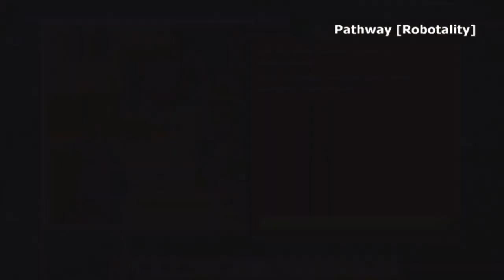Top 50 / Best Indie Strategy Games on Nintendo Switch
If your goal is to challenge the strategic side of your mind, this list is full of different takes on that formula to push your higher-order thinking

Want to see the rest of the list with reviews and more info!?!?

00:00 Intro
00:06 Grindstone [Capybara Games]
00:36 Slay the Spire [Mega Crit]
01:06 SteamWorld Heist: Ultimate Edition [Image & Form International AB]
01:36 Mini Motorways [Dinosaur Polo Club]
02:06 PICROSS S7 [JUPITER]
02:36 Loop Hero [Four Quarters]
03:06 Lost in Random [Electronic Arts]
03:36 Curious Expedition 2 [Maschinen Mensch]
04:06 Signs of the Sojourner [Digerati]
04:36 Dicey Dungeons [Distractionware Limited]
05:06 Kingdom Two Crowns [Noio]
05:36 Kingdom Rush [Ironhide Game Studio]
06:06 Has-Been Heroes [Frozenbyte]
06:36 Train Valley: Console Edition [BlitWorks]
07:06 Worms W.M.D [Team17]
07:36 The Last Friend [The Stonebot Studio and Ludus Games]
08:06 Timelie [Zordix]
08:36 Pathway [Robotality]
09:06 Kingdom Rush Origins [Ironhide Game Studio]
09:36 Through the Darkest of Times [HandyGames]
10:06 Sentinels of Freedom [Underbite Games]
10:36 Kingdom Rush Frontiers [Ironhide Game Studio]
11:06 Cardpocalypse [Gambrinous]
11:36 Megaquarium [Auroch Digital]
12:06 OTTTD: Over The Top Tower Defense [SMG Studio]
12:36 SteamWorld Quest: Hand of Gilgamech [Image & Form International AB]
13:06 Reigns: Game of Thrones [Nerial]
13:36 Hard West [CreativeForge Games S.A.]
14:06 Swords and Soldiers 2 Shawarmageddon [Ronimo Games]
14:36 Armello [League Of Geeks]
15:06 Into the Breach [Subset Games]
15:36 Foretales [Alkemi Games]
16:06 Rogue Lords [Nacon]
16:36 Defend the Rook [Goblinz Studio]
17:06 Monster Train First Class [Good Shepherd]
17:36 Pillars of Eternity: Complete Edition [Obsidian Entertainment]
18:06 Chess Ultra [Ripstone Publishing]
18:36 Kingdom: New Lands [Noio]
19:06 IRONCAST [Dreadbit]
19:36 Before We Leave [Balancing Monkey Games]
20:06 Hundred Days - Winemaking Simulator [Broken Arms Games]
20:36 Rise of the Third Power [DANGEN Entertainment]
21:06 Neurodeck [Tavrox Games]
21:36 Crying Suns [Alt Shift]
22:06 Legend of Keepers: Career of a Dungeon Manager [Goblinz Studio]
22:36 Space Crew: Legendary Edition [Curve Digital]
23:06 Cook, Serve, Delicious! 3?! [Vertigo Gaming]
23:36 The Survivalists [Team17]
24:06 Wintermoor Tactics Club [EVC]
24:36 Faeria [Abrakam Entertainment]
25:06 Outro